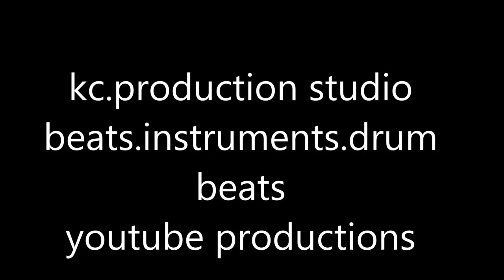kc . productions production studio pop instruments 131 tempo instrument mix 2020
kc . productions studio  pop instruments 131 tempo instrument mix 2020
instruments beats.drum beats
protools 12 studio.fl studio
instruments
aldebaran wav instrument
piano wav instrument
ps shift wav instrument
producer artis
record label kc.productions
copy wright claiment kc.productions
producer artis
productions#studio productions#music productions#protools 12#fl studio#waves plugins#artis#producer#mixing#mastering#youtube#video productions#beats#instruments#drum beats#plugins#workflow#studio life
music 2020#rap beats#rap instruments#rap drums#urban beats#urban drums#urban instruments#hiphop beats#hiphop drums#hiphop instruments
kc beats mixing beats mastering beats kc productions mixing drums
fl studio plugins